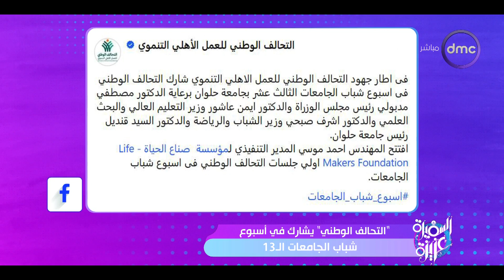السفيرة عزيزة - "التحالف الوطني" يشارك في أسبوع شباب الجامعات الـ 13